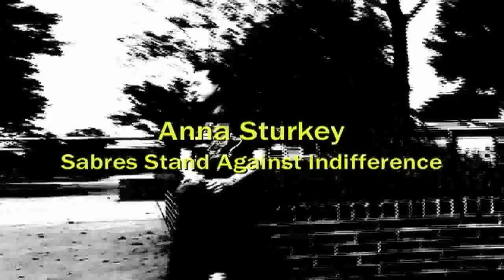Walk for Darfur 2008: Anna Sturkey & South Meck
recap of this year's Walk for Darfur movement at South Meck high school